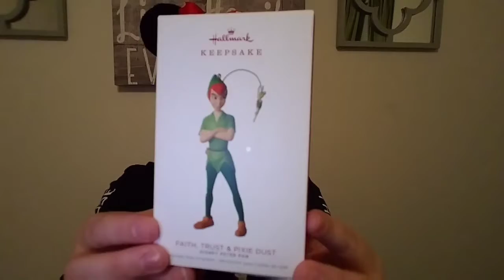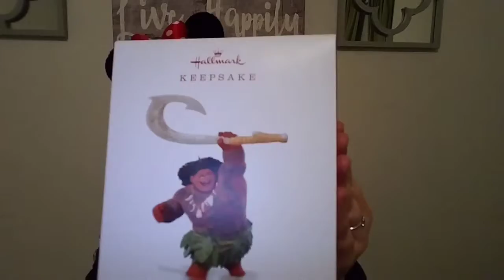Unexpected Kohls Disney haul! All with my Kohls cash!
Had to use up soon expiring kohls cash! Came across lots of unexpected deals!! Used all kohls cash and nothing out of pocket!